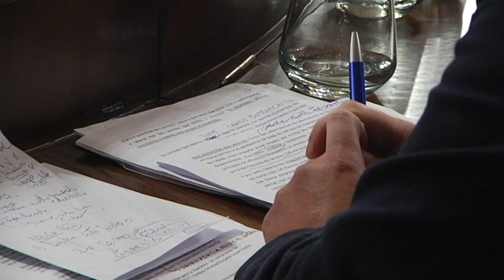Pleno Concello 26 12 19